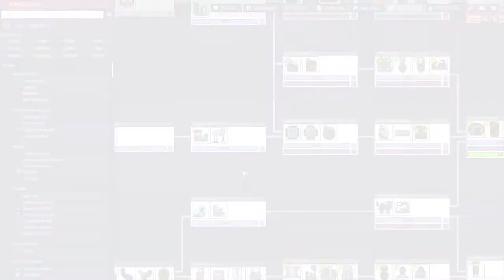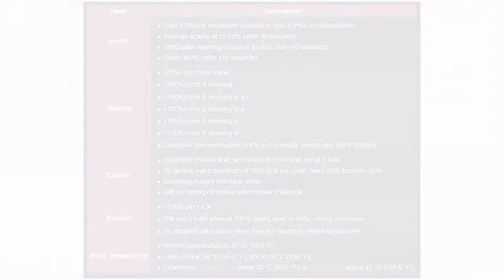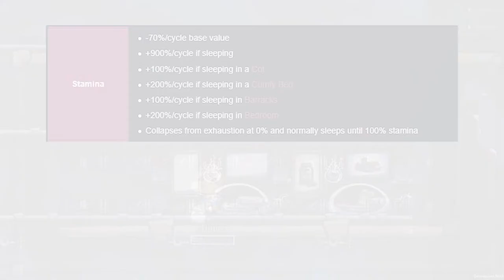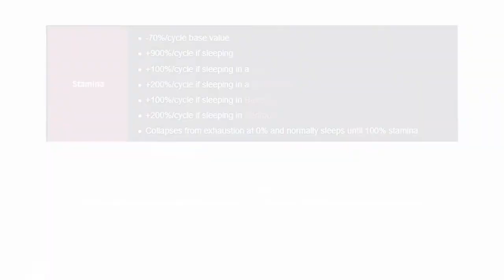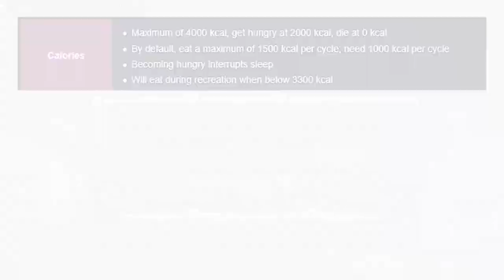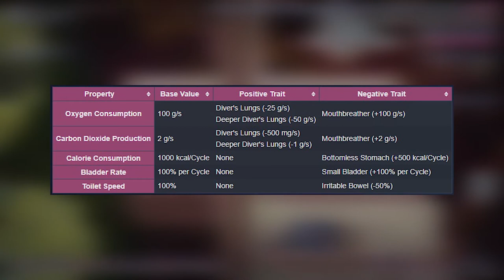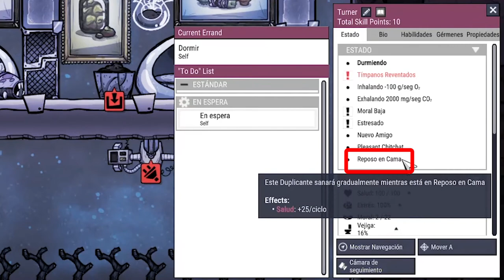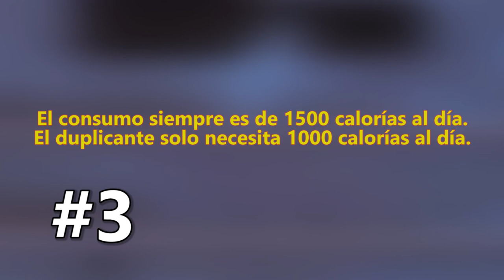Guía sobre los "Duplicantes" primera parte / Guía de Oxigeno no incluido